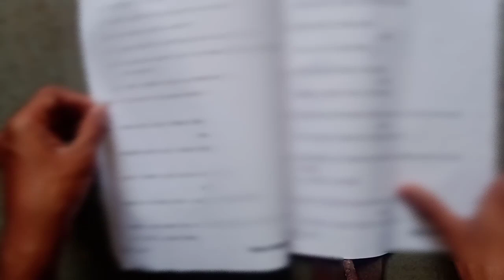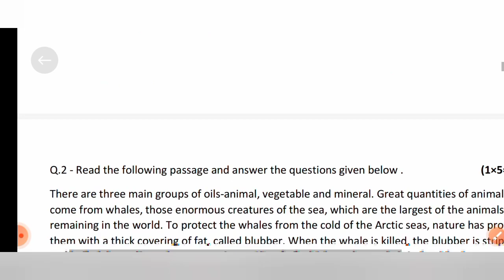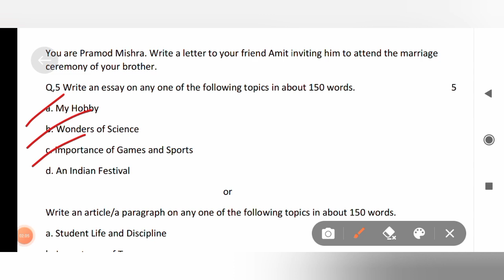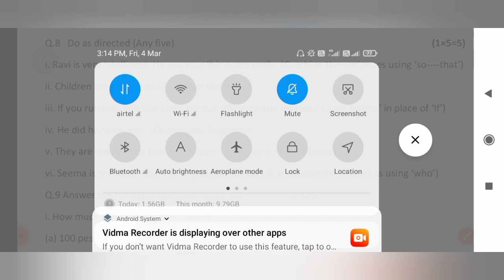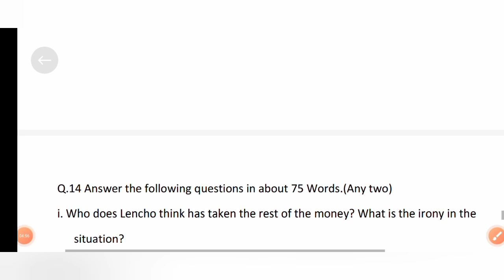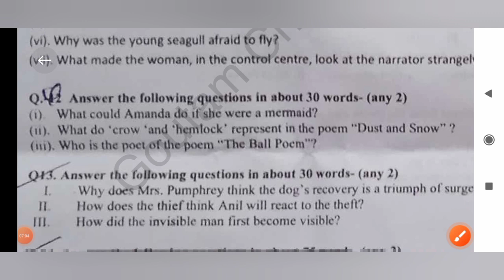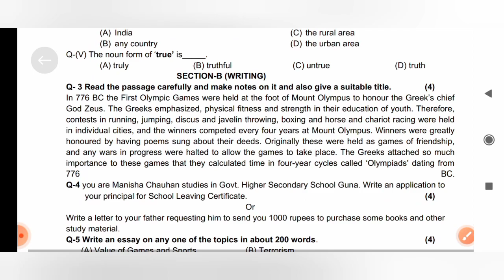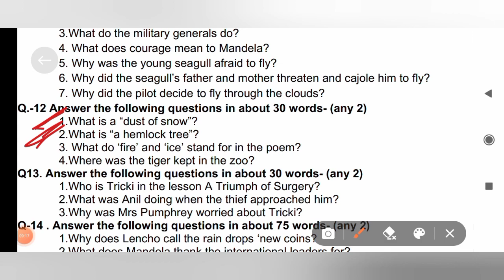10वीं वार्षिक परीक्षा पेपर अंग्रेजी 100% Class 10th English Varshik Paper 2022 mp Kaksha 10 English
10वीं वार्षिक परीक्षा पेपर अंग्रेजी 100% Class 10th English Varshik Paper 2022 mp Kaksha 10 English live @ATI Rupesh Panchal

(1) class 10th varshik paper 2021 english .
(2) kaksha dasvin ka english ka paper .
(3) english ka paper kaksha dasvin ka .
(4) class 10th varshik paper 2021 english .
(5) class 10th english paper 2022 mp board .
(6) board 10th class english paper 5 march .
(7) 10 english paper solution .

 ati rupesh panchal
bhartiya sher 10th board
board paper 2022 class 10 science
class 10th vigyan ka paper